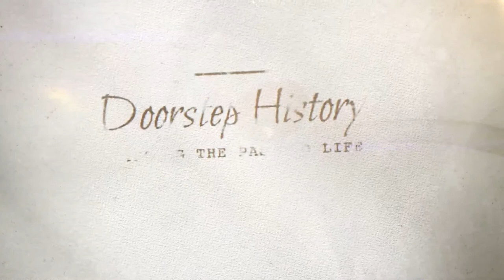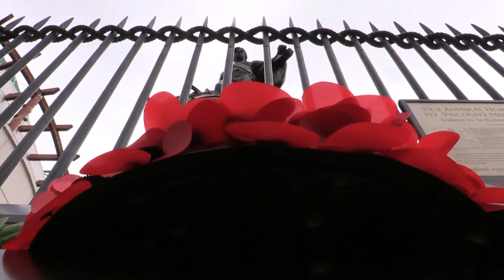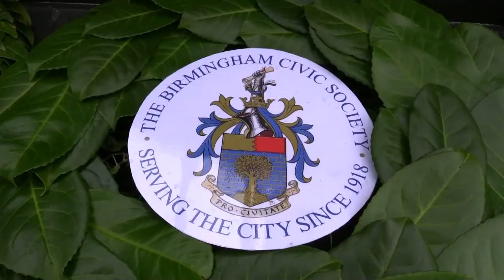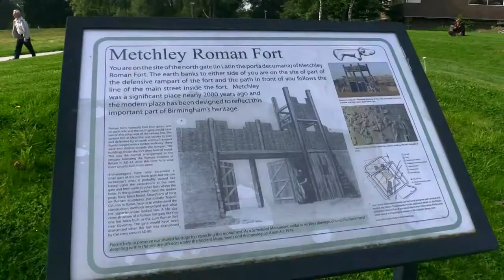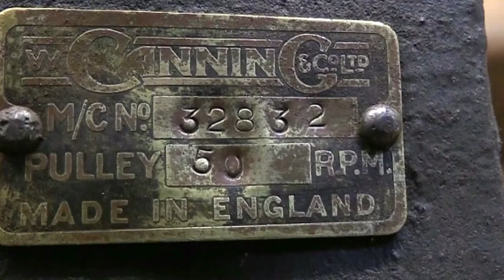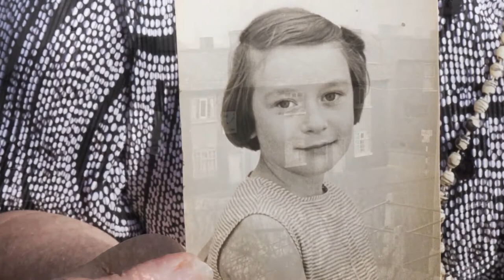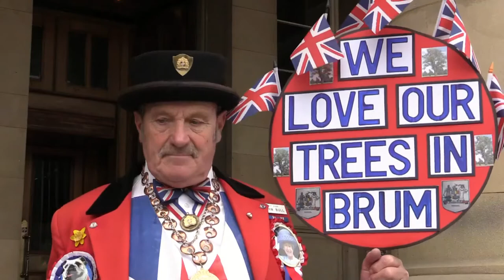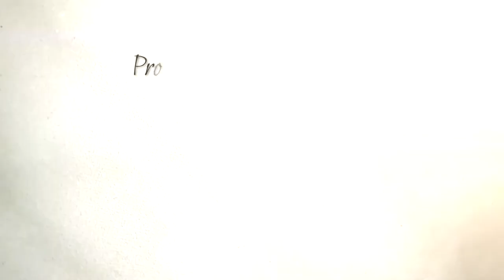Doorstep History S4, Ep6